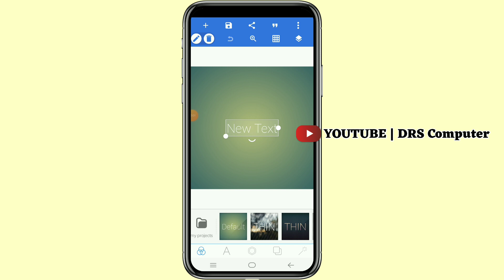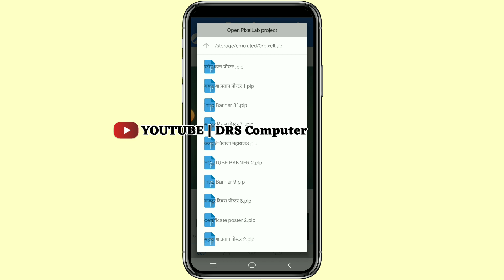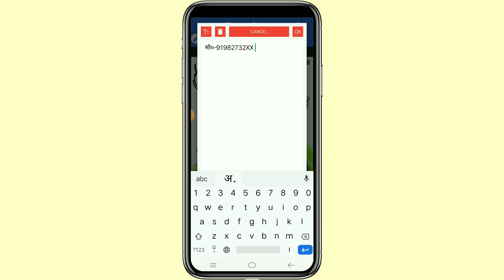अंतरराष्ट्रीय नर्स दिवस का पोस्टर कैसे बनाए || Antrashtriy Nurse Divas Banner Editing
About me :-

Video.